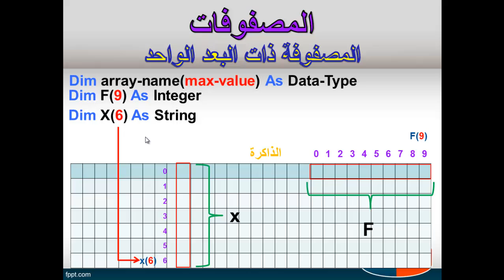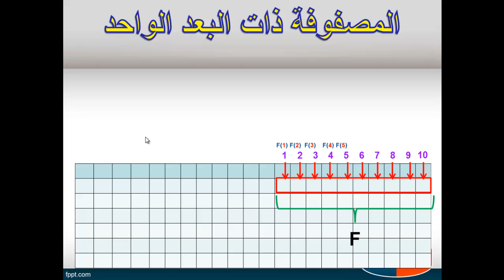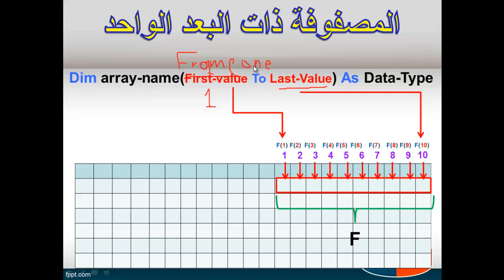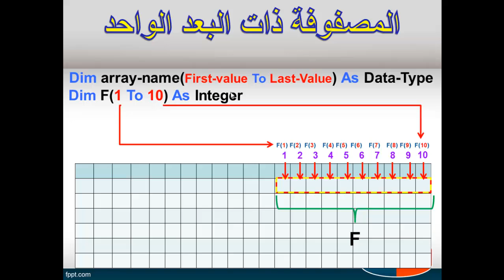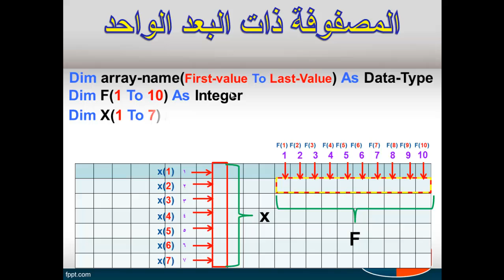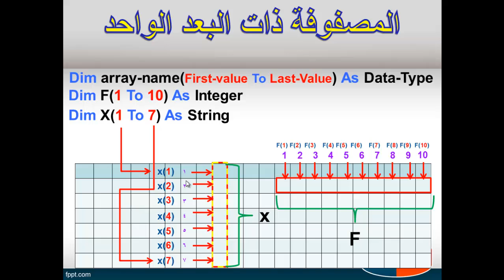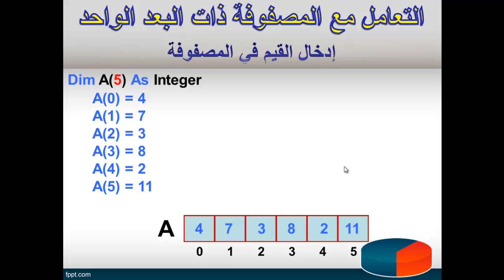تقنية المعلومات درس 81 الفصل الخامس المصفوفة ذات البعد الواحد جزء 2